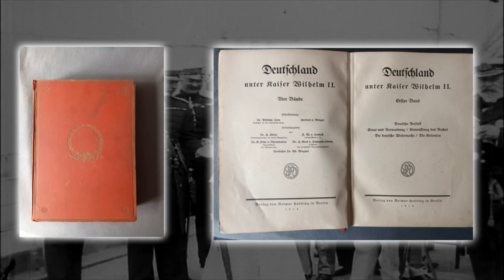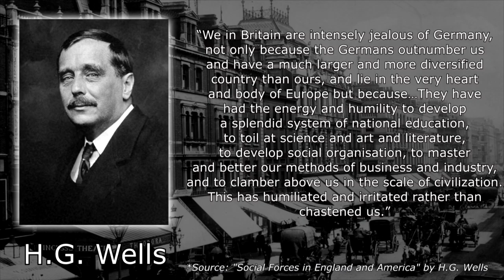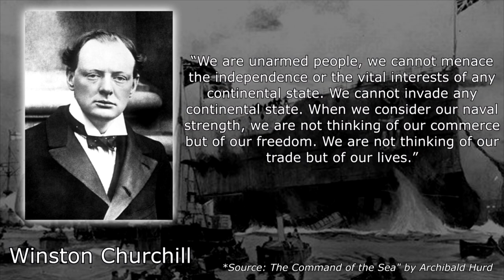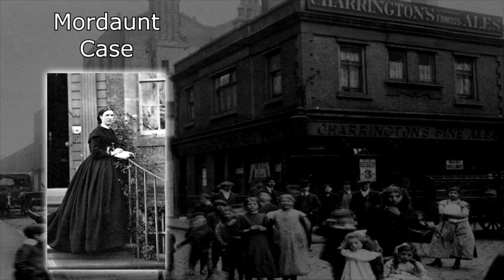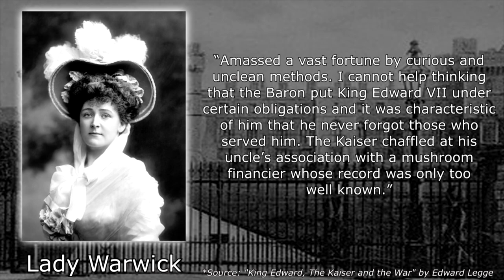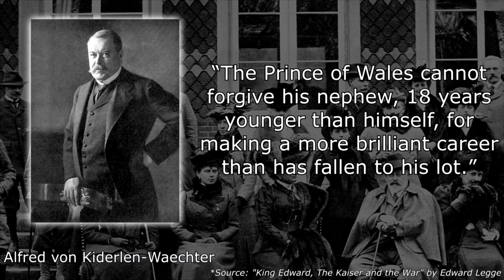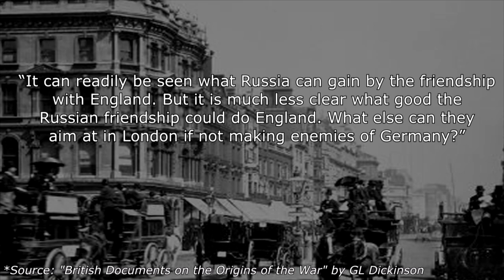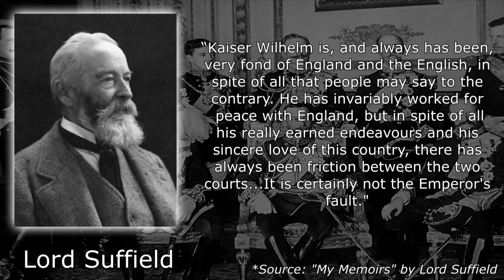The Peace Kaiser: The Truth About Anglo-German Relations (Part 2)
When discussing Kaiser Wilhelm II, his attitude towards Great Britain will almost always spring up, how he built a giant Navy to compete with them, and how he continued to be a madman wanting to ally with Britain but actually pushing them further away. In this video, that narrative is finally challenged, as evidence instead points toward the fact that it was the British who escalated the tensions, and not the Kaiser.

I would also like to state that the vast majority of my research regarding this video came from the book "The Innocence of Wilhelm II" by author Christina Croft. While I may have credited the author in the description, I wanted to also bring additional light to the work since I see it as extremely important. In fact, some of the passages and paragraphs in the video are taken directly from her work, word-for-word since she makes an excellent case regarding the Kaiser. I would very highly recommend all of you buy her book since it also goes into detail about many issues I never mentioned, especially regarding his years before becoming Kaiser.

0:00 - Introduction
2:28 - Anglo-German Naval Arms Race
10:44 - The Old Peacock
18:06 - Working For Peace With Britain
25:17 - Conclusion

Sources Used:

Kaiser Wilhelm II: A Life In Power by Christopher Clark

The Kaiser's Memoirs by Wilhelm II

Blood and Iron: The Rise and Fall of the German Empire by Katja Hoyer

Germany Under Kaiser Wilhelm II (1914 Edition)

The Innocence of Kaiser Wilhelm II by Christina Croft

The Two Edwards: How King Edward VII and Foreign Secretary Sir Edward Grey Fomented the First World War by Peter Hof

Kaiser Wilhelm II, German Empire, German History, World War I, Kaiser Wilhelm II life, history, 20th century, German Monarchy, House of Hohenzollern, Great Britain, United Kingdom, Edward VII, Queen Victoria, Anglo German naval arms race, WW1, Great War.